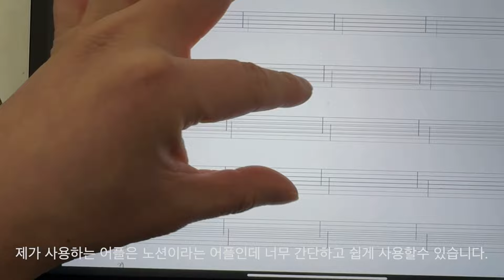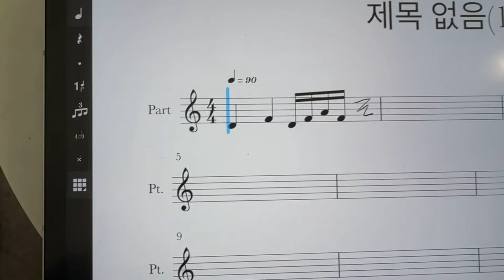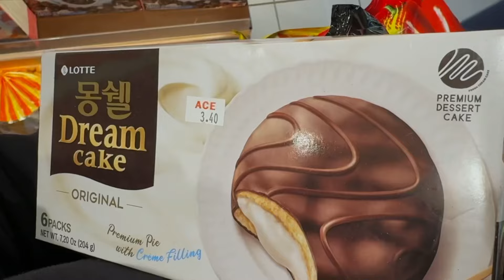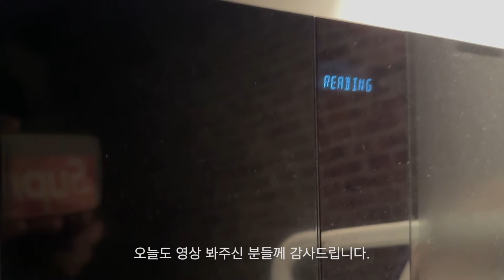파리에도 봄이 오나봄 | 파리 카페추천☕️ |파리 재즈클럽🎺 | 프랑스8년차 플루티스트 일상🪈🎵🎶🎧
오랜만에 브이로그로 인사드려요
파리에도 봄 이 찾아왔습니다 여러분이 계신곳은 어떤가요?

재밌게봐주시고 곧 있을 저의 공연도 많은 관심 부탁드려요

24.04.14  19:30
Sunset sunside in Paris

예매

📍영상에 나왔던 장소들

Bonjour Jacob
28 Rue Yves Toudic, 75010 Paris

Ace mart Louvre
3 Rue du Louvre, 75001 Paris

Duc des Lombards
42 Rue des Lombards, 75001 Paris

Starbucks
13 Bd Saint-Michel, 75005 Paris

6 Parvis Notre-Dame - Pl. Jean-Paul II, 75004 Paris